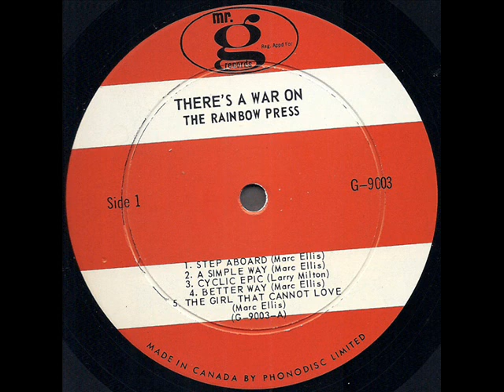The Rainbow Press "There's A War On" 1968 *The Girl That Cannot Love*